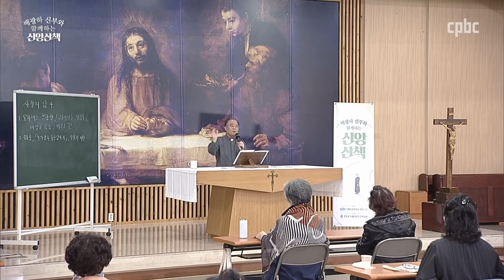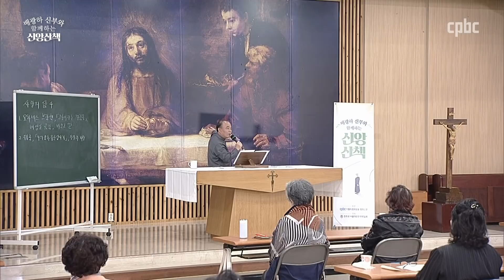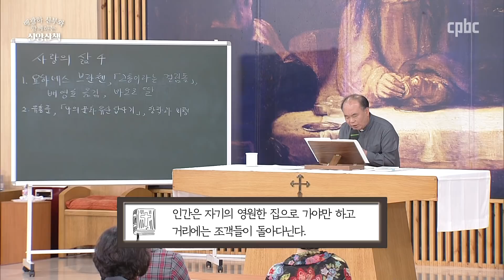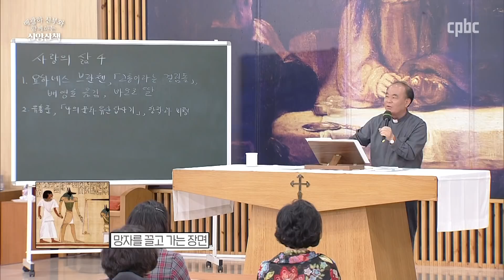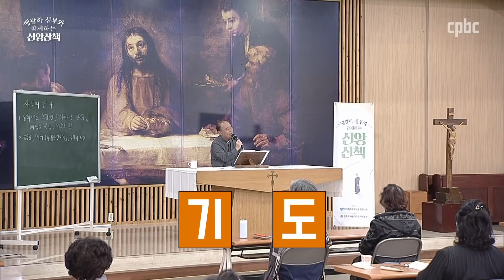배광하 신부와 함께하는 신앙산책ㅣ12회_사랑의 삶 4 | 춘천교구 배광하 치리아코 신부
12회. 사랑의 삶 4

배광하 신부와 함께하는 신앙산책 열 두번째 !
사랑의 삶 네 번째 시간입니다.
우리 인간들에게 내려지는 하느님의 사랑은 무엇이며,
신앙인에게 사랑의 삶은 어떤 삶일까요?
배광하 치리아코 신부님 (춘천교구)의 강좌를 들으며 신앙인으로서
사랑을 실천하는 시간을 가져봅니다.

코로나 19로 신앙생활에 어려움을 겪고 있는 신자들의 영성생활에
도움을 줄 수 있는 다양한 주제들로 신앙 · 영성강좌를 마련합니다.

* 유튜브 방송시간
[유튜브]
금 19:00

* TV 방송시간
[본방송]
금 08:00

[재방송]
일 08:00 │ 월 20:00 │ 목 15:00

방송선교ARS후원 :
후원문의, 매일미사 지향 신청 : 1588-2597
카카오톡 플러스친구 : cpbc TV